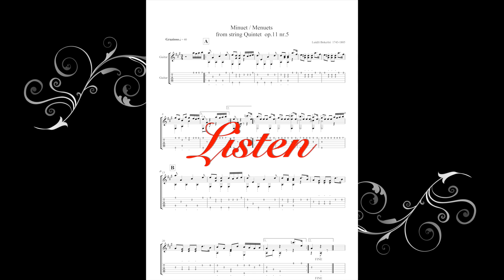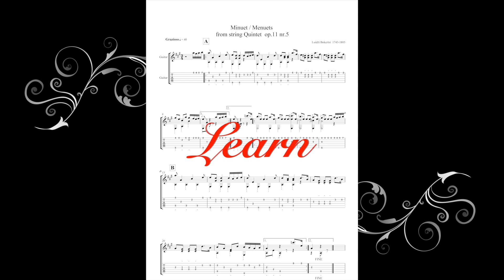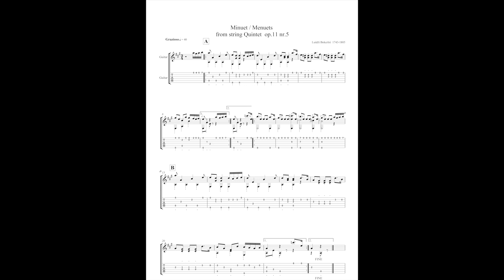Minuet - Boccherini EASY Guitar